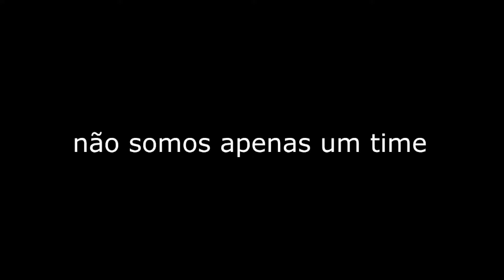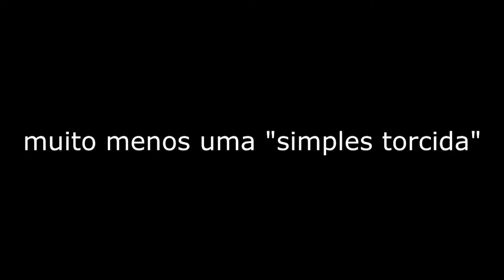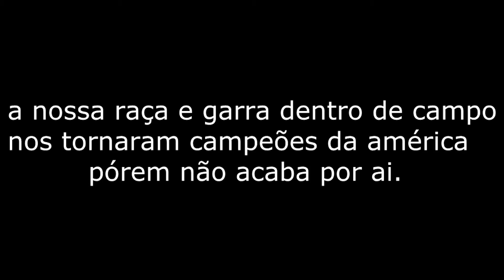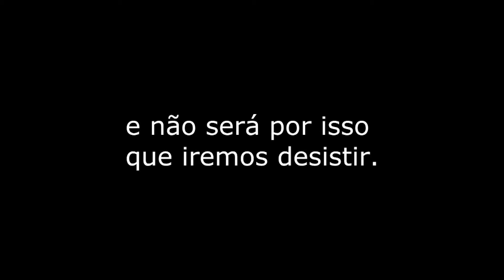CORINTHIANS ALWAYS!!!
Libertadores e mundial de clubes. Gols.